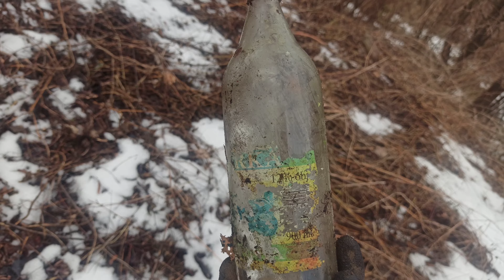Kasa leży pod nogami !! podnieś ją !!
Siemaneczko !! Kolejna wyprawa gdzie napotykam "depozyt" ... dolaczajcie kochani ! Im nas więcej sprząta tym lepiej ;-)) Pozdrawiam serdecznie Mario